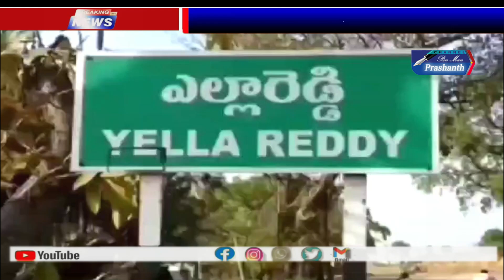కామారెడ్డి జిల్లా ఎల్లారెడ్డి కాంగ్రెస్ టికెట్ లభించడంతో అభ్యర్థి మదన్ మోహన్ మీడియాతో మాట్లాడారు..